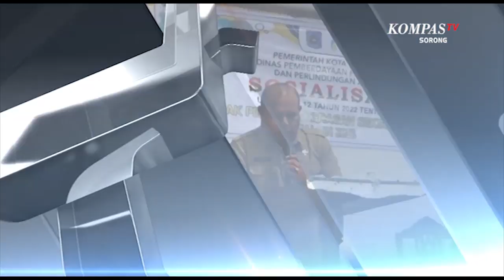Dinas PPPA Sosialisasi Pencegahan Kekerasan Seksual Pada Perempuan dan Anak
SORONG, KOMPAS.TV - Berdasarkan data dinas pemberdayaan perempuan dan perlindungan anak Kota Sorong, kasus kekerasan seksual paling sering terjadi di lingkungan sekolah, sehingga pelajar perlu memahami pencegahannya yang termuat dalam UU nomor 12 tahun 2022.

Kabid Perlindungan Hak Perempuan DPPPA, Februhans Rumahlatu mengatakan, dengan sosialisasi yang dilaksanakan khususnya bagi pelajar dan guru, nantinya dapat mengetahui seperti apa tindakan yang harus diambil ketika menghadap peristiwa tersebut.

Kegiatan ini tentunya mendapatkan respon yang baik dari penjabat wali kota sorong, dalam sambutan yang dibacakan Asisten I disampaikan bahwa pemerintah pusat dan daerah akan lebih meningkatkan kerjasama agar penanganan korban kekerasan seksual dapat terlaksana dengan efektif.

Diharapkan melalui sosialisasi ini para peserta dapat memahami dan melakukan segala upaya agar mencegah terjadinya tindak pidana kekerasan seksual yang terjadi di lingkungan masyarakat.